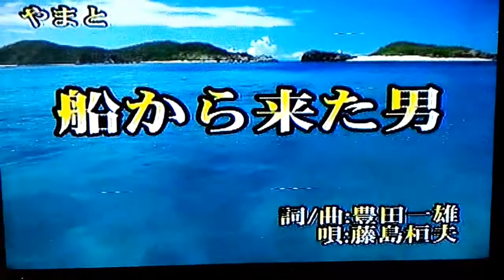船から来た男/藤島桓夫 龍騰一族 徐大哥 カバー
20170716攝錄藝術富士卡拉OK